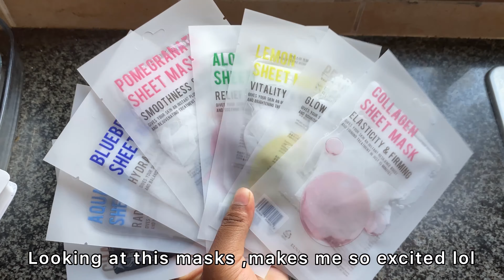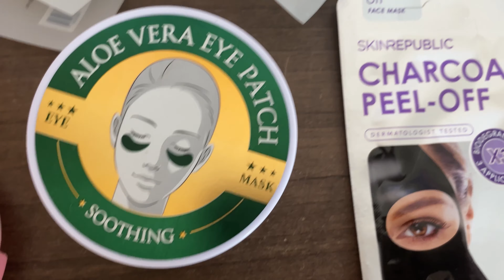Self care +vlogging products and haul | Gua sha, face masks ,water bottle, eye patches and more :)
Editing:
Vita Editing app
Inshot
Phonto
Picsart
I film on my iPhone 11
FAQs:
I’m 15
I live in South Africa
Do I love Jesus?Yesssssss✝️❤️
I’m in 10th grade this year
I love editing